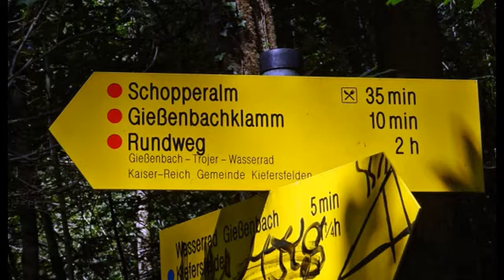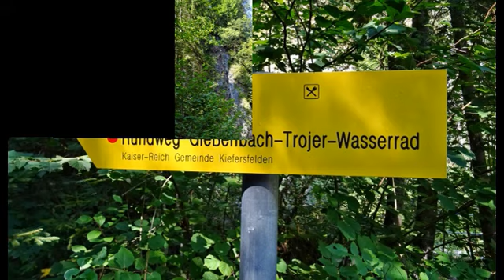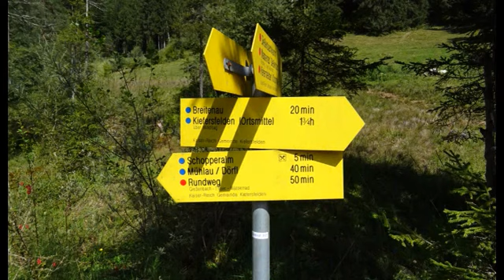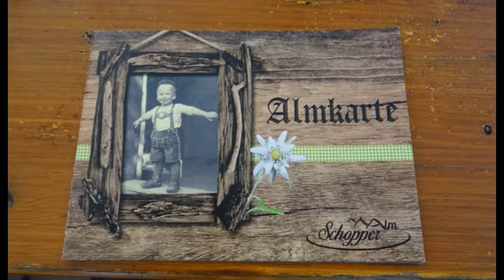Gießenbachklamm August 2019